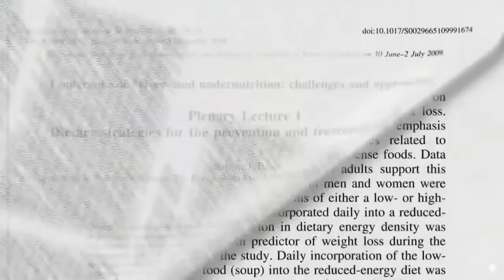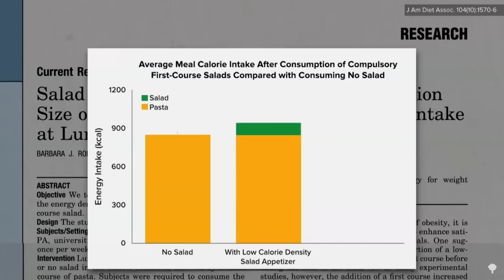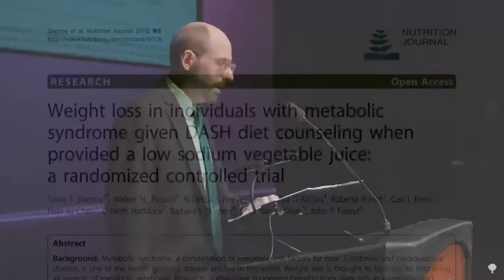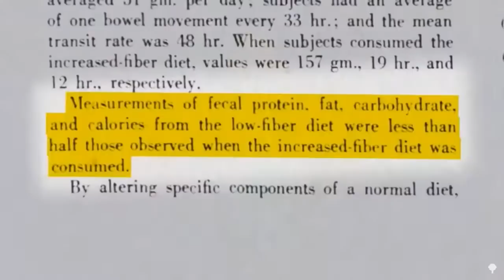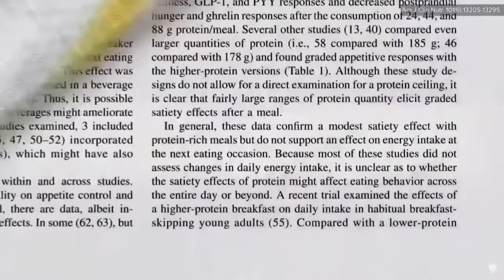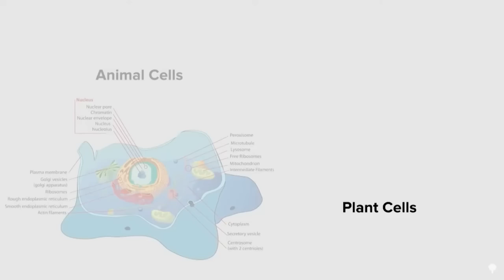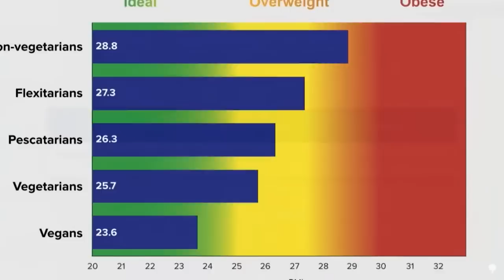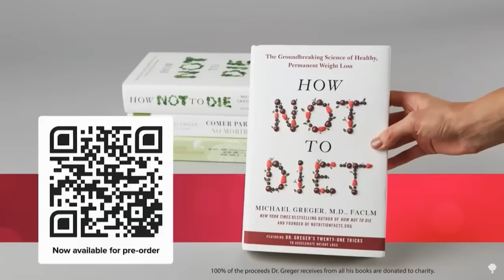Evidence-Based Weight Loss - Michael Greger, M.D.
Join Michael Greger, M.D., a renowned nutrition expert, as he delves into the science of "Evidence-Based Weight Loss." In this talk, Dr. Greger sheds light on the direct correlation between obesity and disease severity, the impact of diet on conditions like ADHD and acne, and foods that can potentially slow down viral replication. Gain insights and practical tips to enhance your health journey.

0:00 Revolutionizing Weight Loss: More Food, Less Calories
12:00 Natural Weight Loss Solutions
23:04 Harnessing the Power of Thylakoids: The Green Engine of Life
39:43 The Overwhelming Case for Whole Plant Foods: A Lifelong Path to Optimum Weight and Health
52:04 Ensuring Data Transparency and Questioning Caloric Restriction Narratives: An Insight by Dr. Michael Greger
1:05:54 Whole Foods Over Empty Calories: Dr. Greger's Take on Oils and Healthy Fats
1:15:14 Boosting Omega-3 Levels and the Importance of Choosing Raw Nuts & Seeds: Insights by Dr. Michael Greger